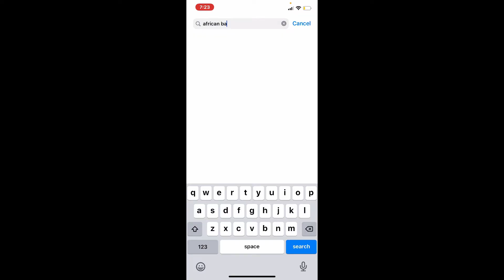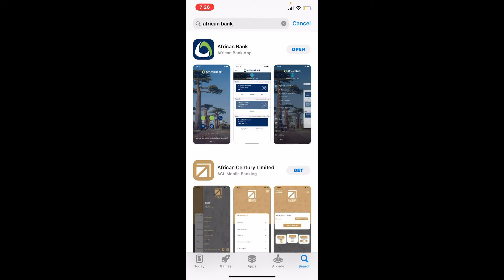African Bank App: How to Download African Bank Mobile App 2022?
In this video, I'm going to show you how to download the African Bank application on your iphone.
African Bank Limited is a retail bank in South Africa that offers financial products and services.
In order to download the African Bank mobile banking application on your iphone,
First tap open your App store, go to the search box at the top and search for "African Bank" in the search box.
Make your search. You'll be able to find the mobile application in the app drawer.
Simply tap on the get button right next to it in order to begin the downloading process. Confirm your identity with a face id or simply enter your apple id credentials and your application will begin its downloading process.
Wait until the app gets downloaded, and you'll be able to use the application right away.
Once the application is downloaded, you'll be able to see an "open" button popping up right next to the app.
If you tap on the open button, you'll be able to launch the application.
Allow African Bank to send you notifications by tapping on "allow" from the pop-up. If you don't wish to receive them, tap on "Don't Allow."
That is how you can easily get the African Bank application installed on your iPhone quickly and easily.

CHAPTERS
0:00 - Intro
0:26 - How to Download and Install African Bank Application
1:35 - Outro